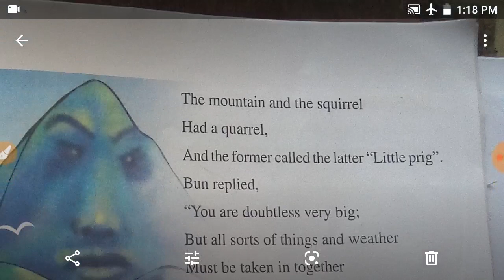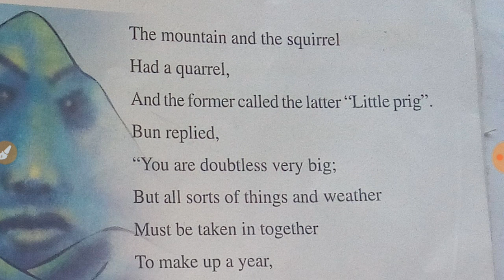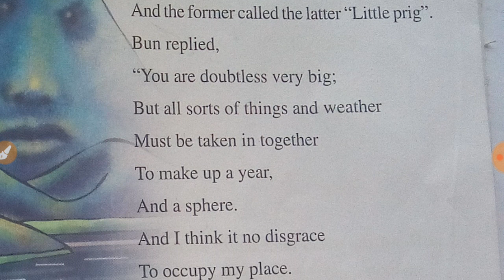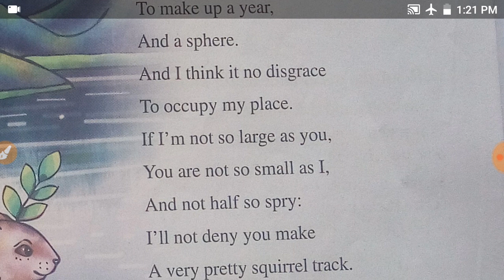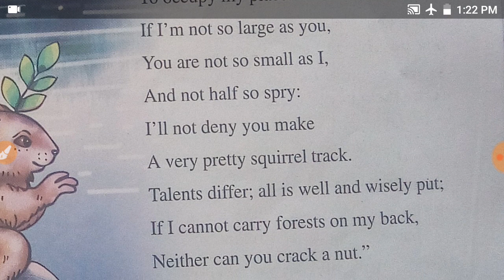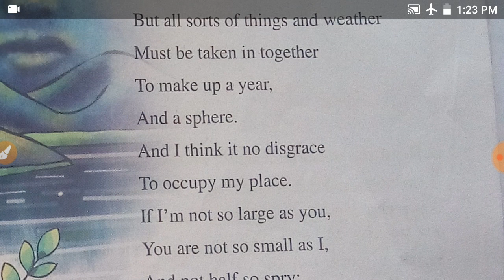SCERT Assam Class 6 English7|Th Mountain and the squirrel by Ralph Waldo Emerson Assameseexplanation